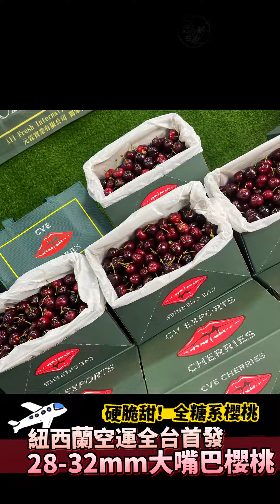2022年12月14日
🔴櫻桃界的LV🔴櫻桃天后❗️
🧨✨經典品牌✨🧨
🧨✨歷久不衰✨🧨

紐西蘭空運精品CVE大嘴巴
原裝精品禮盒2公斤裝
🌟28mm+
🌟30mm+
🌟32mm+
🌟34mm+

保證新鮮硬、脆、甜‼️
真的是美翻天！每顆都閃亮亮✨
今天甜度高達21.3度💥💥
甜不是小編在講！數據會說話🉐️

真的是好吃到不要不要❤️❤️
大嘴巴會滿足你們的小嘴巴

🔵🔴⚡️全糖系櫻桃⚡️🔴🔵
購買原裝2公斤✨贈尊榮手提禮袋

❌拒絕混淆視聽．真實錄影❌
⭕️在家防疫實況影片新鮮到⭕️

終於到貨✈️好吃才敢大聲😃
這組拍胸脯保證好吃的啦🉐️🉐️

⚠️芯鮮果是每天進貨，水果種類規格價格均屬浮動，水果是時價不是定價喔～依照當日報價為主喔❤️

🔜強力徵求公司團購，團爸團媽合作批發團購，水果禮盒代客包裝，有零售&原封箱購，當季新鮮水果均有販售！亦有網路實體門市取貨面交❗️
桃園、蘆竹、龜山、八德、
平鎮、中壢、大溪、龍潭、
大園、楊梅、林口、鶯歌、
觀音、新屋

新北市(三峽、鶯歌、樹林、土城、新店、板橋、中和、永和、新莊、泰山、林口、五股、蘆洲、三重)

台北市(萬華、中正、大同、文山、大安、中山、松山、信義、南港、內湖、士林、北投)

❇️新竹市配送地區
北區、東區、香山區全區配送

❇️新竹縣配送地區
   新豐鄉、湖口鄉、竹北市
其他地區暫無提供專業車隊配送

新店鄰近山區不配送!!其他區域鄰近山區不配送!! 可私訊小編協助確認地址唷!

📍地址 : 桃園市桃園區民生路316號​
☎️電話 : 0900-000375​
⏰營業時間 : ​ 11 : 00 - 20 : 00 ( 全年無休 )​
🔥加入LINE@客服有問題第一回覆​